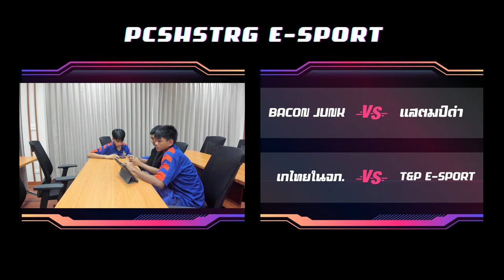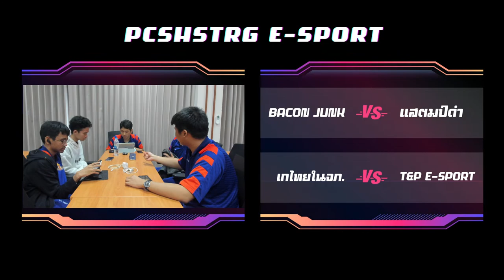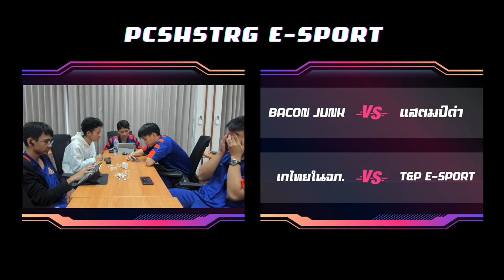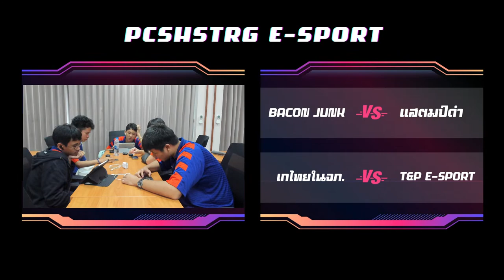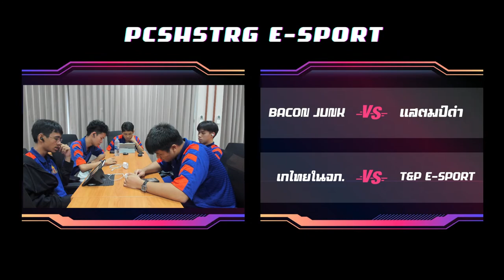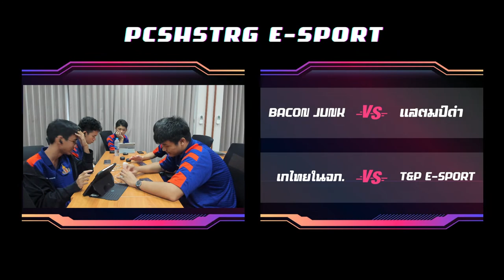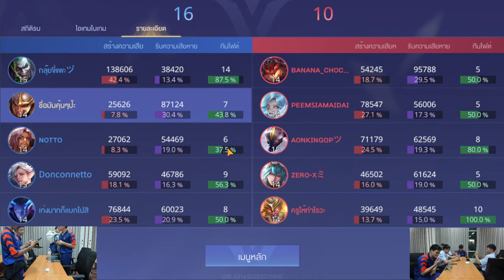PCSHSTRG E-Sport | Arena of Valor